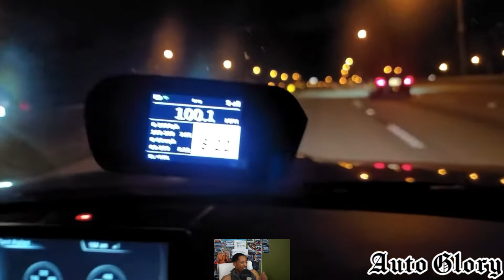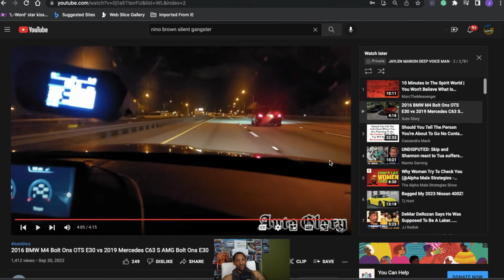C63 HELLA QUICK VS M4 VERY BEAUTIFUL @AutoGlory